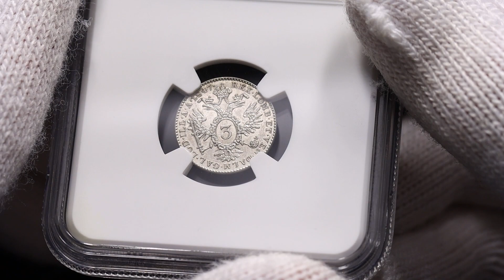Lot 88 Austria 3 Kreuzer 1847 C NGC MS 63